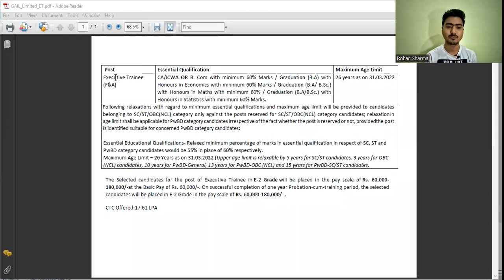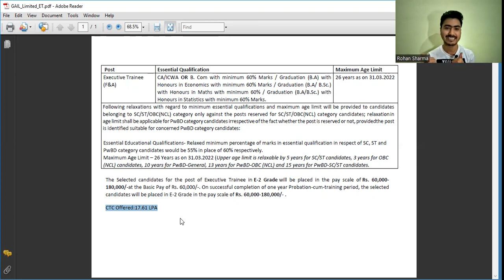CMA Campus Placement | CMA Campus Salary | CMA Campus Eligibility | GAIL India